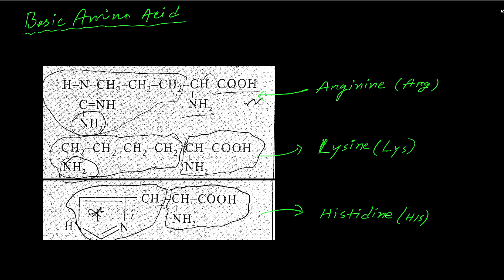অ্যামাইনো এসিড/ক্ষারীয় অ্যামাইনো এসিড/basic amino acids/hsc biology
আজকের ভিডিওতে ক্ষারীয় অ্যামাইনো এসিড(basic amino acids) নিয়ে আলোচনা করা হবে।hsc জীববিজ্ঞান কোষ রসায়ন অধ্যায়ের অ্যামাইনো এসিড টপিকস এর গুরুত্বপূর্ণ আলোচনা+শর্টকাট টেকনিক।hsc জীববিজ্ঞান শর্টকাট টেকনিক